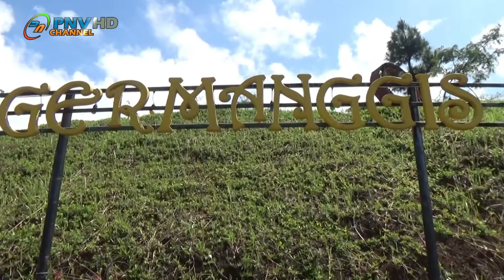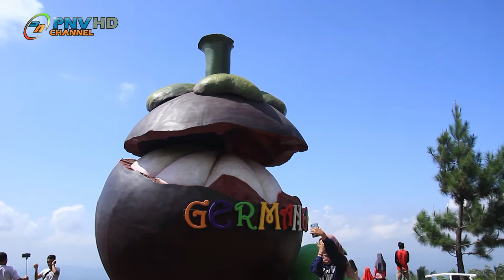PESONA NUSA GERMANGGIS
Hasil produksi prakerin SMK Maarif NU 2 Ajibarang yg sedang PKL di PNV CHANEL Cilacap